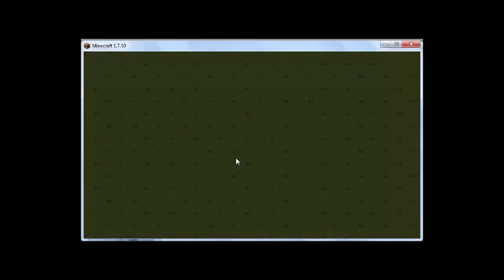Minecraft Sky-PVP E1: Parkour!!!!!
This is just another new series I decided to make because I decided to make more series for you to watch before school starts. Sorry if I didn't record yesterday or the day before. I had to get my school supplies and uniform.